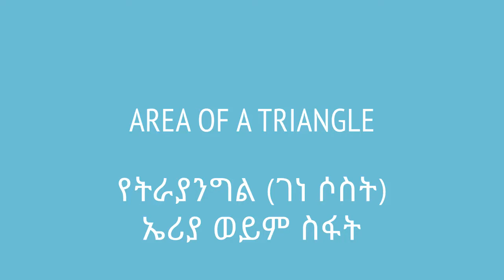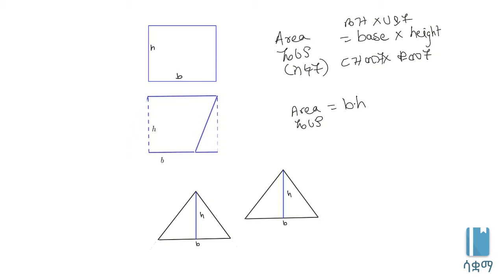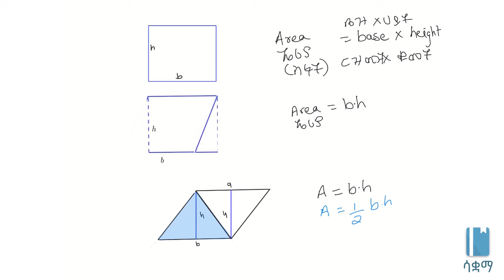Area of a triangle | የትራያንግል (ገነ ሶስት) ኤሪያ ወይም ስፋት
In this video, we learn about how to find the area of a triangle and how the formula came to be. his video is based on Unit 5 of Grade 7 of the Ethiopian curriculum. The academic videos published under Saquama (Education for Ethiopia) are in line with the Ethiopian curriculum.

በዚህ ቪዲዮ ስለ ትራያንግል ስፋት እና ፎርሙላው ከምን እንደመጣ እናያለን። ይህ ቪድዮ የተሰራው በ7ኛ ክፍል ሒሳብ ምዕራፍ 5 ላይ ተመስርቶ ነው። በሳቋማ (ኤጁኬሽን ፎር ኢትዮጵያ) ስር የተለቀቁ የቀለም ትምህርት ቪዲዮዎች ከኢትዮጵያ ስርዓተ ትምህርት ጋር የሚስማሙ ናቸው።